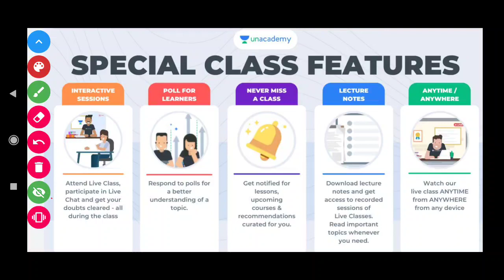Information Regarding Unacademy free classes & free Mock Test | Debabrata Dey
Use code *DDEY* to enroll for free.